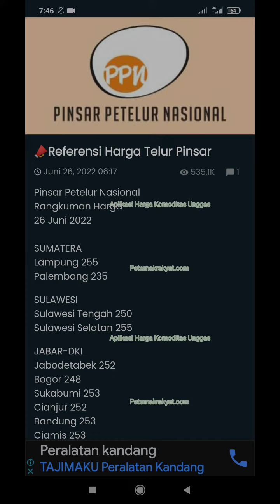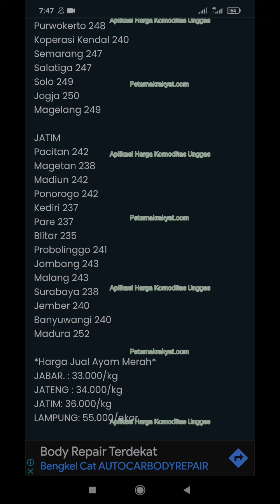Update Harga Telur Ayam Ras Hari Ini, Minggu 26 Juni 2022 | Referensi Harga Telur Ayam Ras Hari Ini